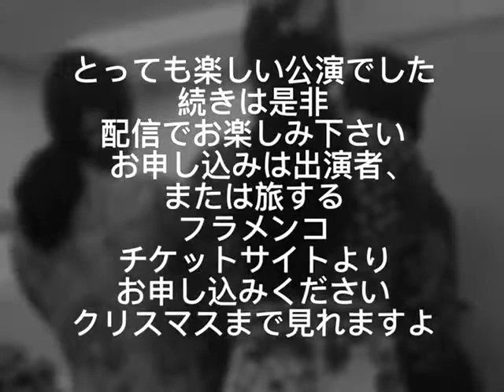旅するフラメンコ 動画配信12月25日まで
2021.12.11 旅するフラメンコ公演動画を12月25日まで配信しています。
配信チケット2,500円。
旅するフラメンコサイトよりお申し込みください。